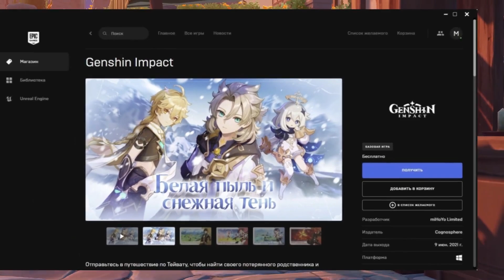Конец Геншин Импакт!!? Mihoyo удаляют Геншин? | Genshin Impact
Cегодня мы поговорим о том Почему Mihoyo передали вразды правления компаниb Congosphere? Почему многие говорят,что Геншин Импакт пришел конец? И самый главный вопрос что будет дальше с игрой?

Конец Геншин Импакт!!?
Обновление 2 4 Лучшее | Genshin Impact
Начинай копить Примогемы до 2 4!
Копи Больше 100 Молитв в Месяц!!!

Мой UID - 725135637